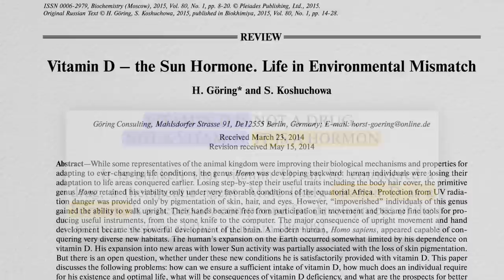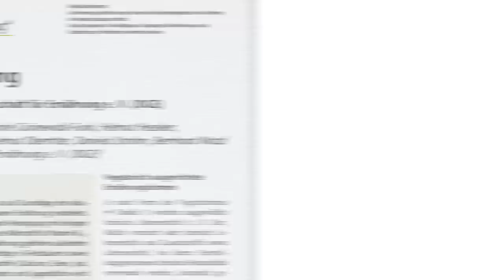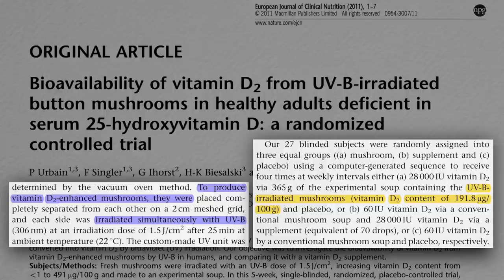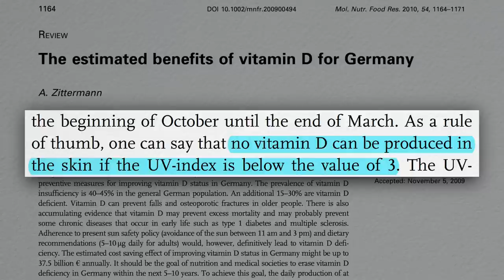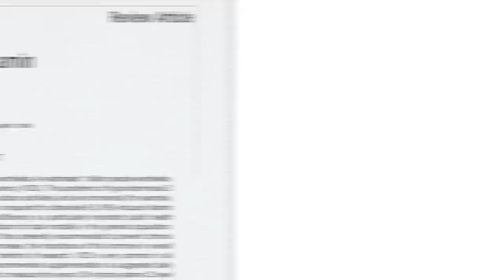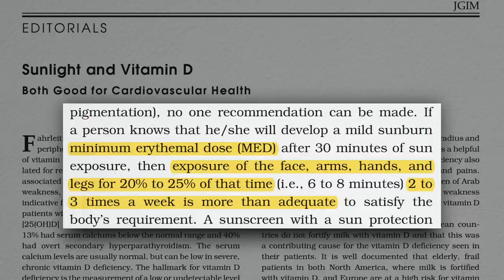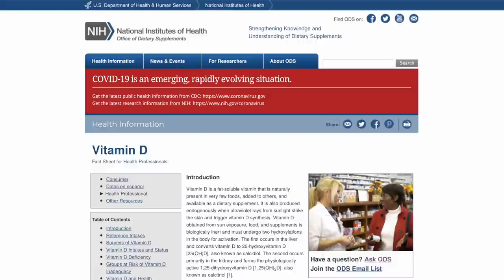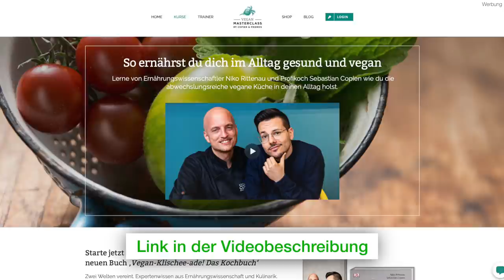Alles zu Vitamin D bei veganer Ernährung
Noch mehr Koch- und Ernährungsinhalte gibt es im Onlinekurs "Nutrition Masterclass": *

Quellen & Zeitstempel:

0:28 Vitamin D -- The Sun Hormone. Life in Environmental Mismatch

0:38 & 8:49 Sunlight and Vitamin D: A Global Perspective for Health

1:15 Vitamin D Metabolism in Canine and Feline Medicine

1:45 Ernährung: Physiologische Grundlagen, Prävention, Therapie*

2:00 The Role of Vitamin D in Prevention and Treatment of Infection

2:01 Correction of Low Vitamin D Improves Fatigue: Effect of Correction of Low Vitamin D in Fatigue Study (EViDiF Study)

2:03 Vitamin D Deficiency and Depression in Adults: Systematic Review and Meta-Analysis

2:04 The Role of Vitamin D in Fertility and During Pregnancy and Lactation: A Review of Clinical Data

2:17 DGE: Vegane Ernährung

2:33 Nationale Verzehrs Studie II

2:43 & 7:43 The Estimated Benefits of Vitamin D for Germany

3:10 Serum 25-hydroxyvitamin D Status of Vegetarians, Partial Vegetarians, and Nonvegetarians: The Adventist Health Study-2

3:20 & 13:38 & 15:50 D-A-CH-Referenzwerte für die Nährstoffzufuhr

3:42 Regulation of Cutaneous Previtamin D3 Photosynthesis in Man: Skin Pigment Is Not an Essential Regulator

3:46 UV Radiation and the Skin

3:53 & 4:07 Harvard Medical School: Want to get enough vitamin D? Try supplements — or sunshine

4:16 Sun Exposure and Vitamin D Sufficiency

5:12 & 6:02 Bioavailability of Vitamin D₂ From UV-B-irradiated Button Mushrooms in Healthy Adults Deficient in Serum 25-hydroxyvitamin D: A Randomized Controlled Trial

5:57 Ergocalciferol From Mushrooms or Supplements Consumed With a Standard Meal Increases 25-hydroxyergocalciferol but Decreases 25-hydroxycholecalciferol in the Serum of Healthy Adults

9:03 Vitamin D and the Evolution of Human Depigmentation

9:20 Decreased Bioavailability of Vitamin D in Obesity

9:36 Vitamin D and Aging
& Vitamin D Deficiency: The Silent Epidemic of the Elderly

10:02 Vitamin D: The "Sunshine" Vitamin

10:09 McCollum Award Lecture, 1994: Vitamin D--new Horizons for the 21st Century

10:29 & 14:58 Low Vitamin D Status Despite Abundant Sun Exposure

11:14 Tanning Beds, Skin Cancer, and Vitamin D: An Examination of the Scientific Evidence and Public Health Implications

11:54 Sunlight and Vitamin D: Both Good for Cardiovascular Health

12:22 The When, What & How of Measuring Vitamin D Metabolism in Clinical Medicine

12:44 15:19 Screening for Vitamin D Deficiency: Is the Goal Disease Prevention or Full Nutrient Repletion?

13:52 Treatment for Vitamin D Deficiency: Here and There Do Not Mean Everywhere

Die restlichen Quellen sind in den Kommentaren.